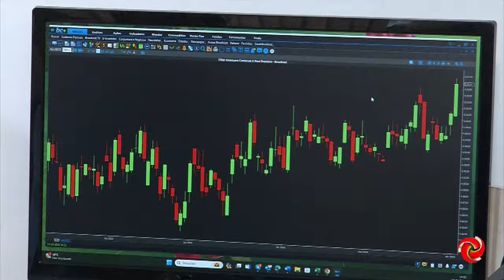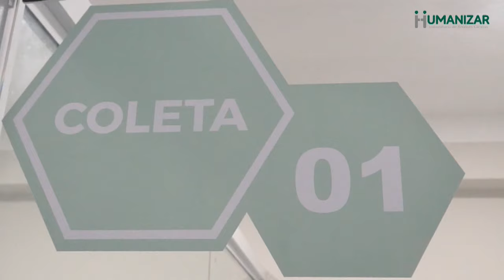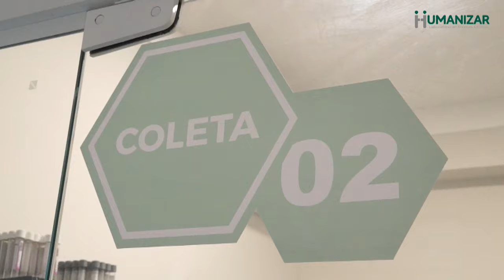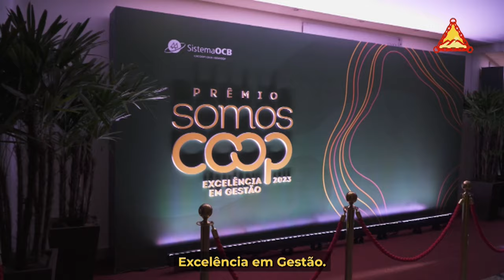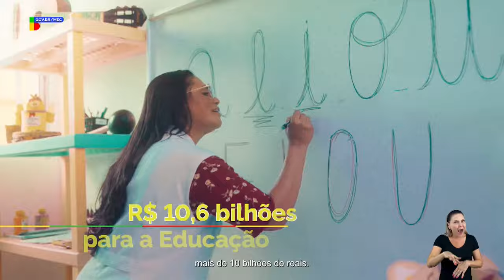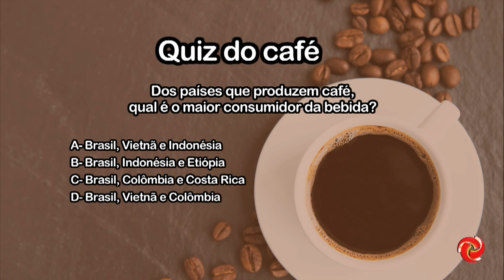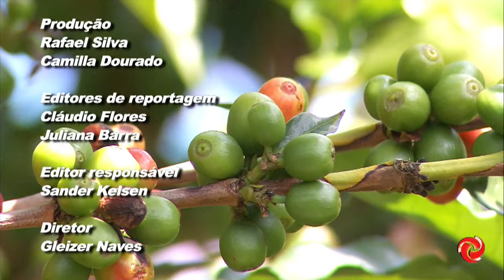Café com TV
CAFÉ COM TV | Está no ar a edição desta semana do Café com TV. Confira os destaques do agronegócio com o time da TV Alterosa Sul de Minas.